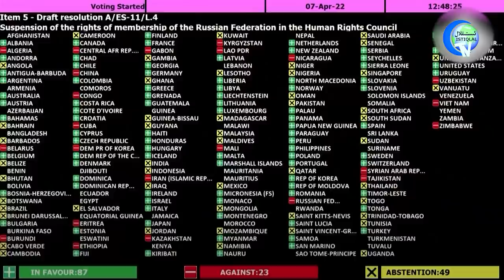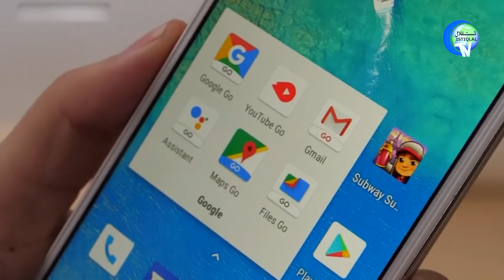ئىستىقلال كۈندىلىك خەۋەرلىرى 2022-04-08، ئامېرىكىنىڭ ئۇيغۇر سىياسىتىدە يېڭى يۈزلىنىش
ISTIQLAL KÜNDILIK XEWERLIRI 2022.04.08 / AMÉRIKINING UYGHUR SIYASITIDE YÉNGI YÜZLINISH